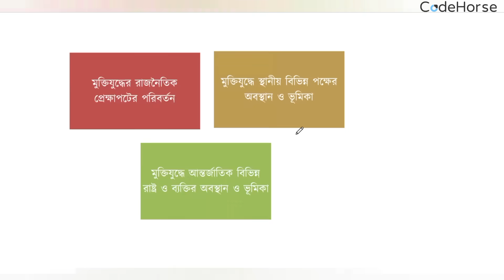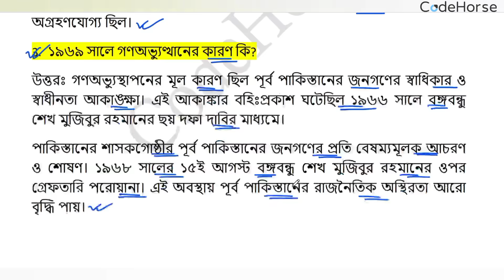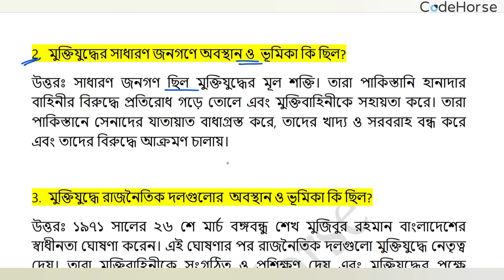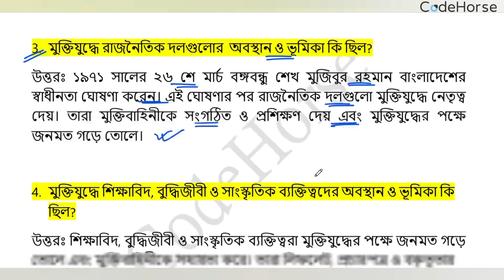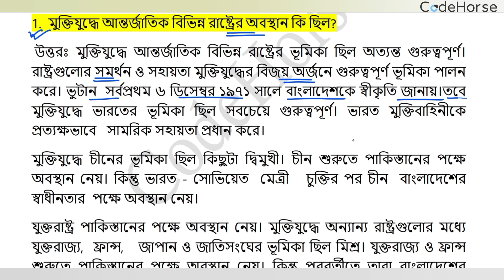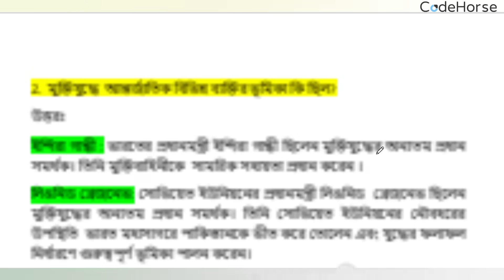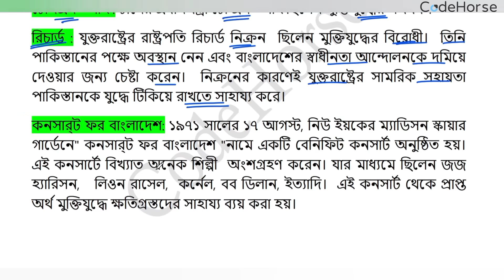৭ম ইতিহাস ও সামাজিক বিজ্ঞান | ২য় কর্মদিবস | class 7 itihas o samajik biggan assignment 2023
৭ম শ্রেণি ইতিহাস ও সামাজিক বিজ্ঞান এসাইনামন্ট  ২০২৩
৭ম শ্রেণির ইতিহাস ও সামাজিক বিজ্ঞানের সামষ্টিক মূল্যায়ন
বার্ষিক সামষ্টিক মূল্যায়ন সিলেবাস ২০২৩
৭ম শ্রেণি ইতিহাস ও সামাজিক বিজ্ঞান ২য় দিনের এসাইনমেন্ট ২০২৩
৭ম শ্রেণির ইতিহাস ও সামাজিক বিজ্ঞান
৭ম শ্রেণির বার্ষিক সামষ্টিক মূল্যায়ন সিলেবাস ২০২৩
৭ম শ্রেণির সামষ্টিক মূল্যায়ন ইতিহাস ও সামাজিক বিজ্ঞান
Class VIi History and Social Science Annual Summative Assessment Answer